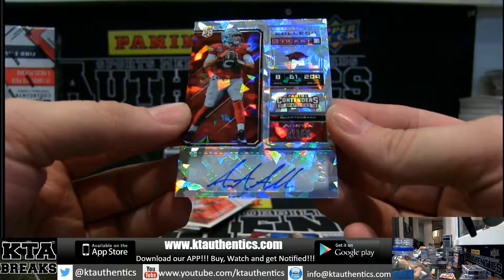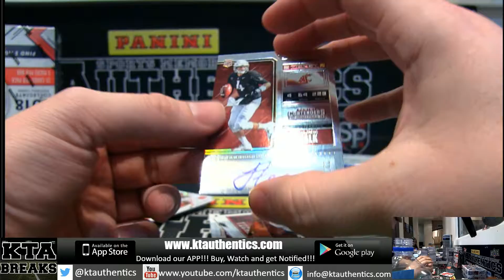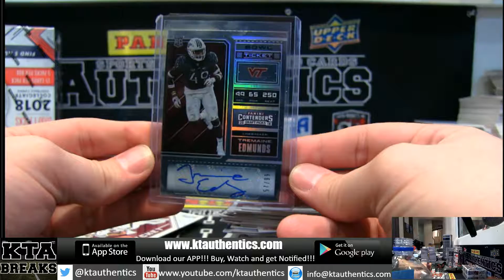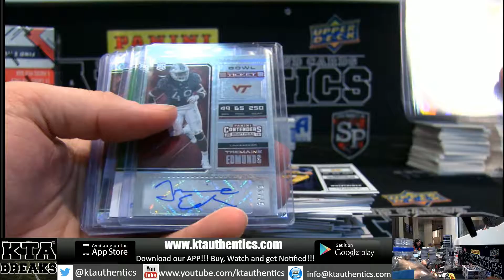KTAuthentics - 2018 Panini Contenders draft football 1 hobby box break - mikejones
2018 Panini Contenders draft football 1 hobby box break - mikejones